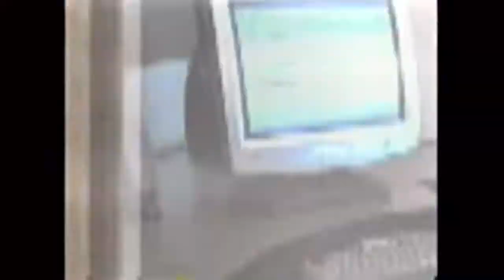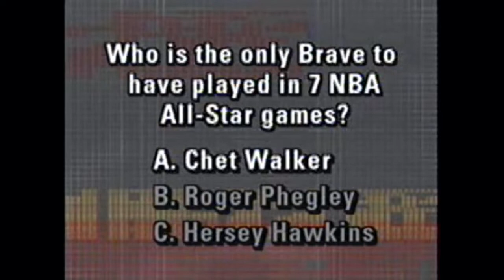2004 - Butler Bulldogs @ Bradley Braves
2004-05 Bradley Braves host the Butler Bulldogs in game 6 of the regular season at Carver Arena in Peoria, IL.